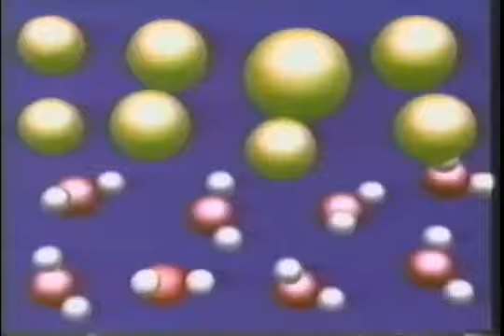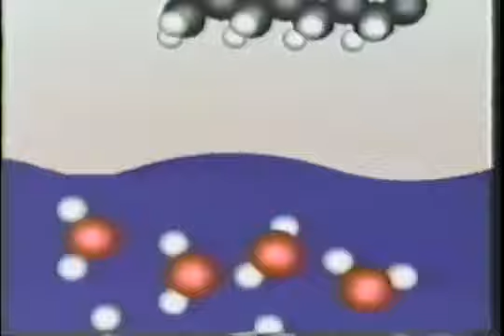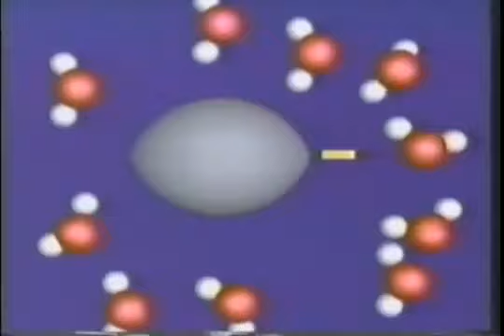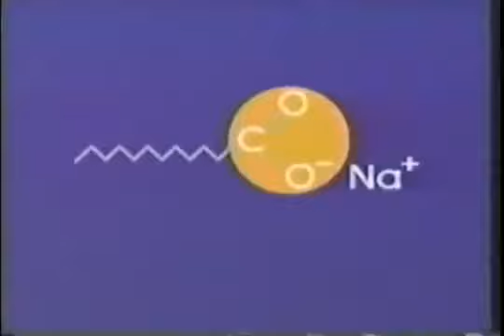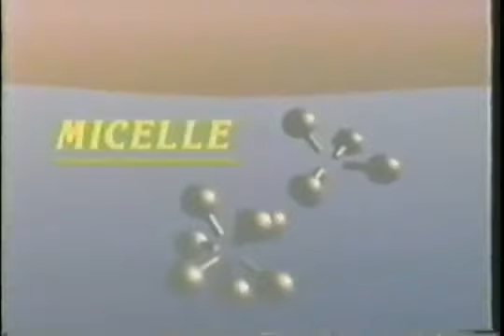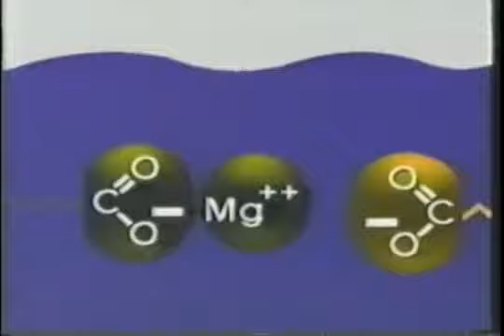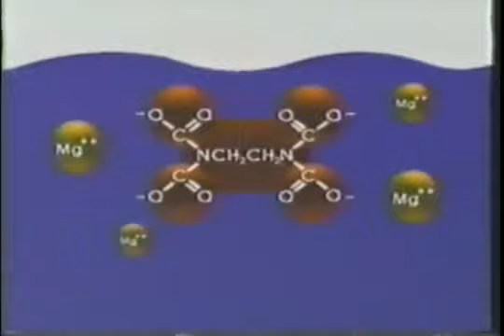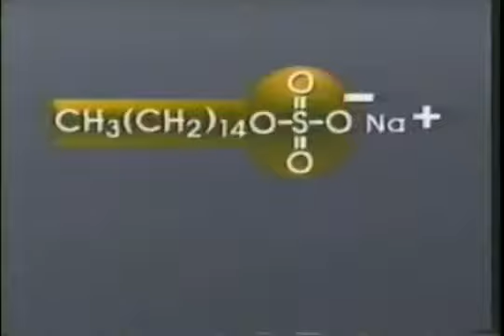Organic Chemistry 2 2 Soaps